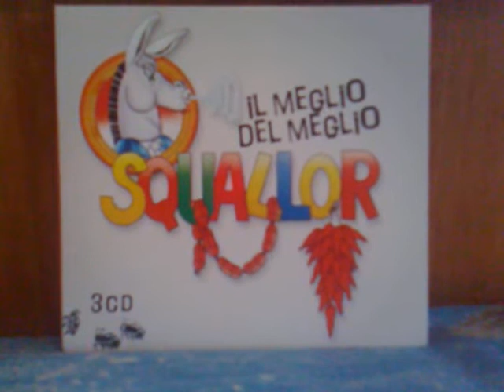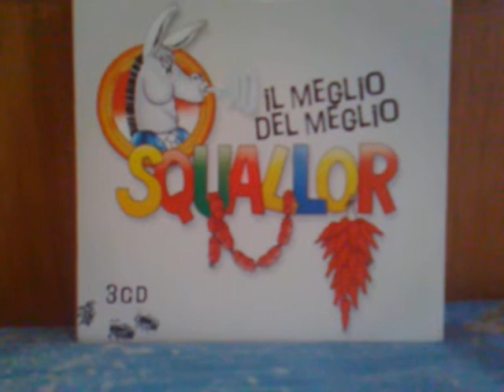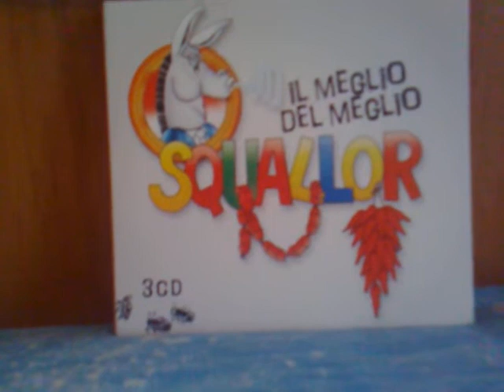Gli Squallor Ne me tirez plus .mp4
UNA DELLE TANTE MITICHE CANZONI DEGLI SQUALLOR : NE  " NE ME TIREZ PLUS "